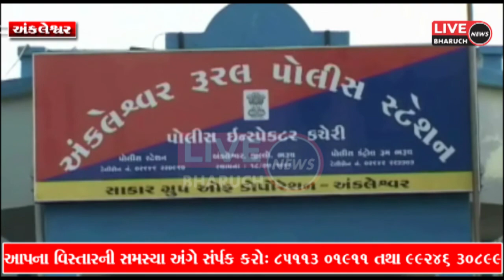અંકલેશ્વર હાઇવે પર પરિવાર હોટલ પાસે અજાણી ટ્રક ની અડફેટે બાઈક ચાલક નું મોત એક ને ઇજા